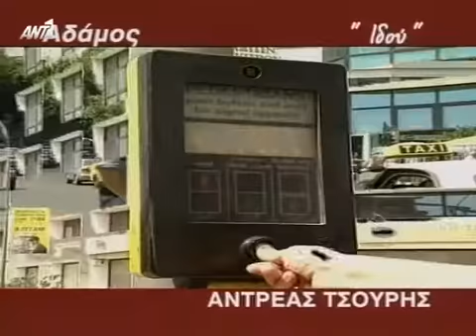ΓΡΑΦΕΙΟ ΤΑΞΙ Β ΚΥΚΛΟΣ ΕΠΕΙΣΟΔΙΟ 52